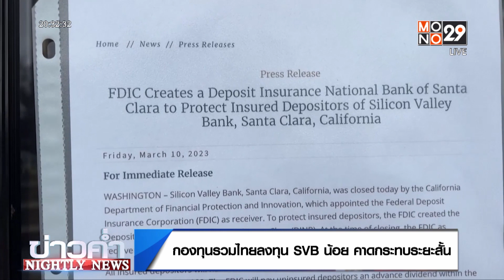สคฝ.ยัน 90% ผู้ฝากเงินในไทยได้รับคุ้มครองเต็มจำนวน | ข่าวค่ำ NIGHTLY NEWS | 15 มี.ค. 66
กรณีหลายธนาคารในสหรัฐฯ ถูกปิดกิจการ สถาบันคุ้มครองเงินฝาก ย้ำว่าสถาบันการเงินของไทยไม่มีธุรกรรมโดยตรง ไม่ได้รับผลกระทบ ปัจจุบันสถาบันฯ คุ้มครองผู้ฝากเงินส่วนใหญ่ในแต่ละสถาบันการเงิน หรือมากกว่า 90% เป็นผู้ฝากเงินที่อยู่ภายใต้วงเงินคุ้มครองผู้ฝากเต็มจำนวน